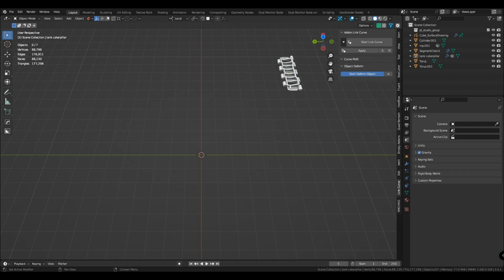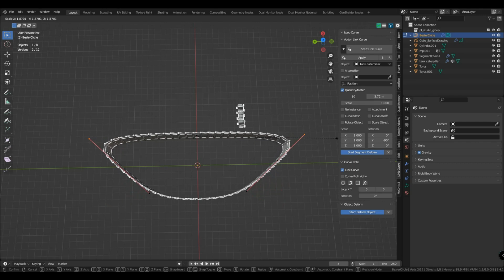Addon Link Curve Tank caterpillar preview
Addon Link Curve creation of tank tracks of various shapes